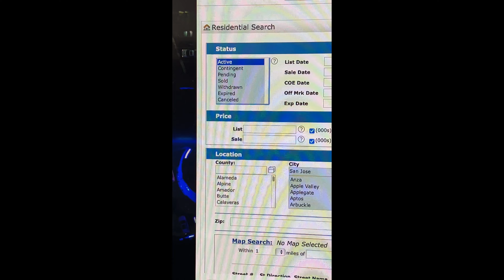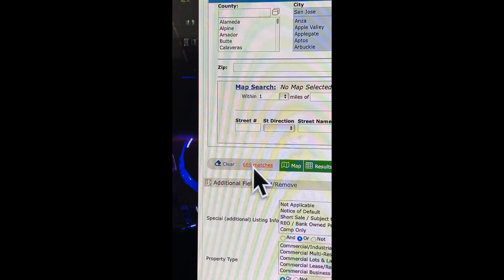Offering 0% agent commision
You might have heard the buzz about sellers no longer having to pay buyer agent commissions. But here's the reality - out of 670 recent listings, 669 sellers still offered fees to buyer's agents. Only 1 offered nothing!

Why is that? Well, sellers have always been able to offer zero commission to buyer's agents. But most chose not to because it attracts more buyers to their listing. More buyers = better sale price.

Even with these new rules allowing sellers to cut out that fee, the vast majority are still offering competitive rates to buyer's agents. It simply makes good business sense to incentivize those agents to show your home to their clients.

Now that buyers have to pay their agents directly or get credits from sellers, having an attractive buyer agent commission is more important than ever for your listing to stand out.  It matters to the buyers bottom line now.

So if you're selling your home, don't be penny wise and pound foolish. Offering a fee in line with the competition to buyer's agents could pay off big in getting the right buyers through your door and buy your house.

💬 Did you enjoy this video? Share your thoughts and experiences in the comments below.

 *Welcome to the official YouTube channel of  Steve Mun Group | Silicon Valley Realtor*

Whether you're settling into Silicon Valley, considering a move due to job relocation, or exploring investment opportunities through a 1031 Exchange, my channel offers a wealth of resources tailored to meet your needs. Dive into the heart of Silicon Valley Real Estate, from Rivermark area homes to luxury condos in Miraval, and discover the latest in activities at Mission Terrace and other Santa Clara Real Estate opportunities and beyond.

As a multiple award-winning agent with Keller Williams Silicon Valley and a Master Certified Negotiator, I'm committed to securing the best terms and financial outcomes for my clients. My content spans across market updates, exclusive home tours, and invaluable tips for both sellers and buyers, including home renovation hacks and strategies to maximize your return on investment. Laugh along with me through entertaining content designed to lighten the home buying and selling process.

➡️ I invite you to explore curated listings, showcasing the finest Silicon Valley homes for sale, from million-dollar listings to cozy condos and  townhomes across San Jose and the broader Bay Area. For home sellers, discover my transformative before-and-after series, illustrating how I elevate your property to its fullest financial potential, ensuring a seamless and highest priced sale with a no up-front cost renovation program. We make the process easy and seamless.

As your go-to San Jose Realtor, I also offer insights into the latest trends, just listed and just sold properties, along side expert advice on house hunting and home selling. Whether you're a first-time home buyer or a seasoned home seller, I am here to guide you through every step of your real estate journey.

Subscribe to my channel for your daily dose of real estate knowledge, market insights, a touch of humor to keep your spirits high, and activate the notification bell to never miss a video! 🔔

📲 *Follow Steve Mun Group | Silicon Valley Realtor on social media!*

🖥 Ready to find your dream home or sell for the best price? Visit the Steve Mun Group website and the website showcasing our latest listings here:

🌴 Looking to Buy, Sell or Invest in California?  ☀️
Steve Mun Group
KWSV
01358433